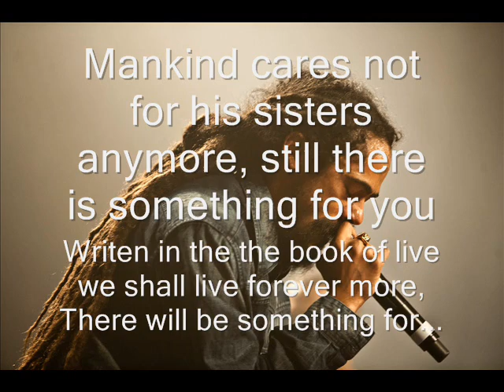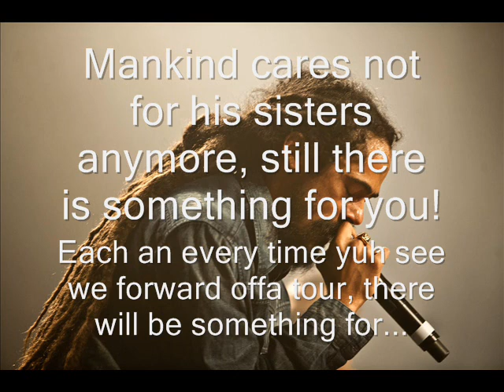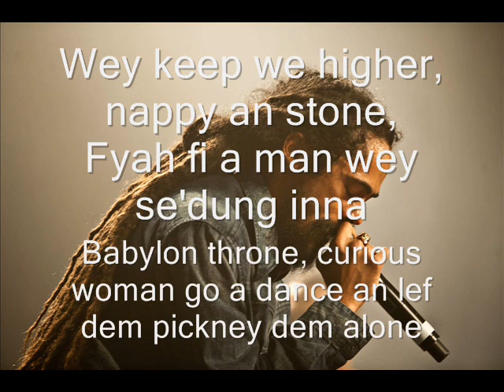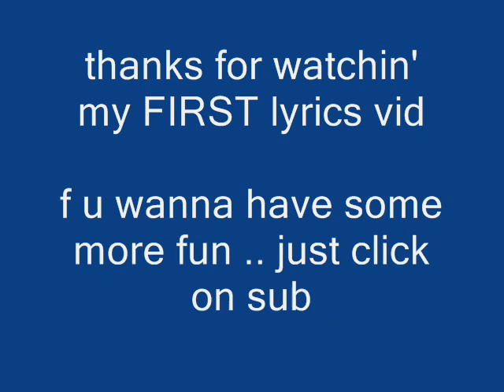Jr Gong " Damian Marley " - One loaf of bread